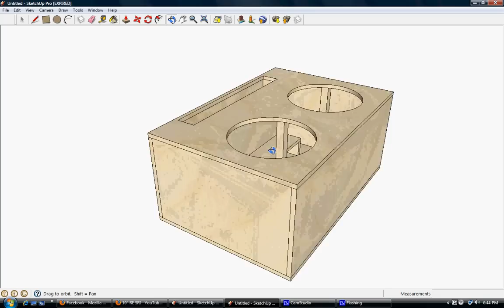RAM Designs: 30hz Tuning FTW! Powerbass 3XL 15's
7ft^3 tuned to 30hz for a pair of Powerbass 3XL 15's going in the back of a Dodge Magnum.